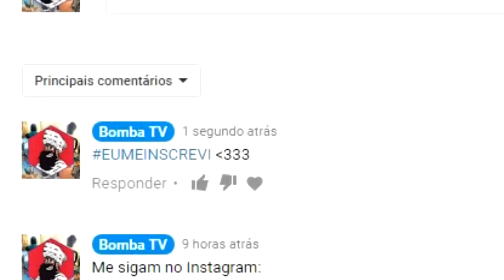5 SEGREDOS QUE AEROMOÇAS NUNCA DIRÃO A VOCÊ